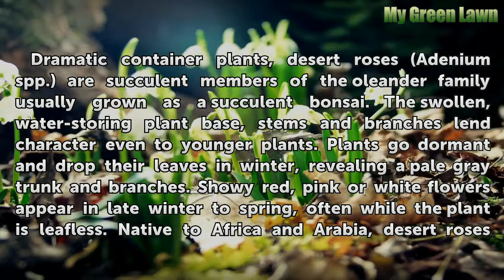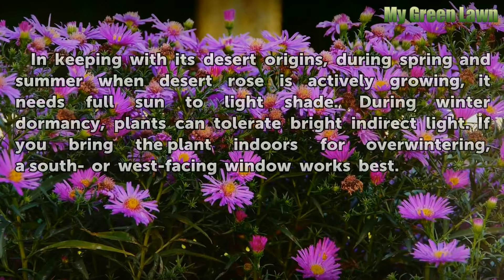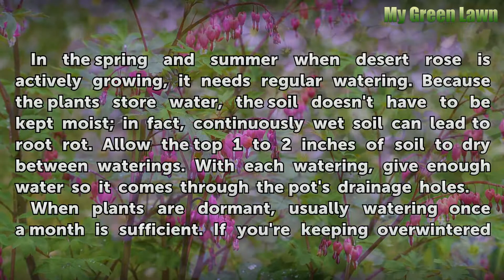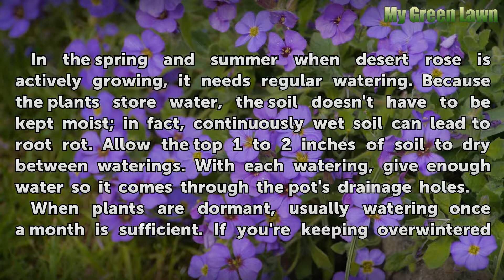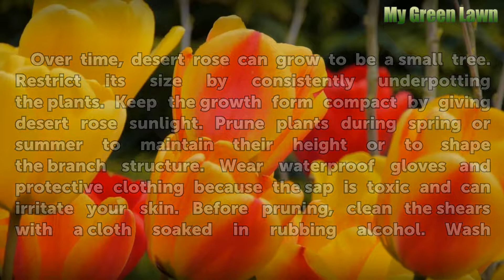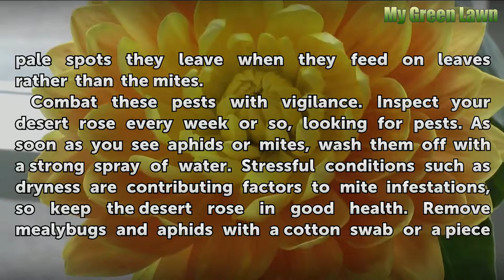Desert Rose Plant Care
Desert Rose Plant Care. Dramatic container plants, desert roses (Adenium spp.) are succulent members of the oleander family usually grown as a succulent bonsai. The swollen, water-storing plant base, stems and branches lend character even to younger plants. Plants go dormant and drop their leaves in winter, revealing a pale gray trunk and branches.

Table of contents Desert Rose Plant Care
Kinds of Desert Rose 00:49
Light Conditions 01:20
Container Growing 01:44
Container Choices 02:14
Watering Needs 02:45
Fertilizer Requirements 03:25
Shaping Plants 03:51
Potential Problems 04:28